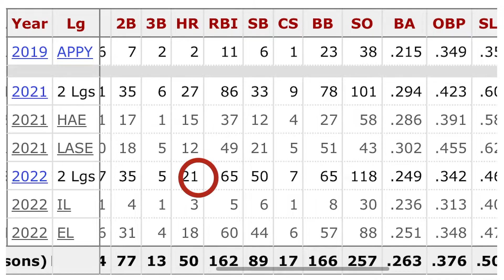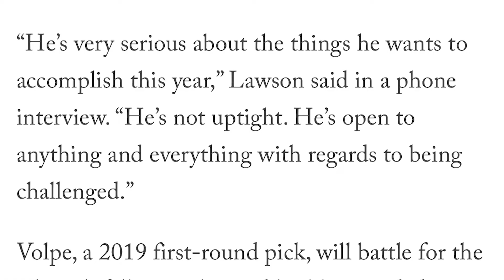WARNING: Anthony Volpe Is An UNDENIABLE Force!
New York Yankees star prospect Anthony Volpe has been making waves in the news due to his strong spring training performance with the New York Yankees so far. Anthony Volpe is a stud MLB prospect who is currently ranked fifth on the top 100 list. The New York Yankees have an amazing team already and Anthony Volpe, based on the way that he is performing, could potentially bring this team to the next level. Let us know what you think about Anthony Volpe and the New York Yankees in the comments down below.